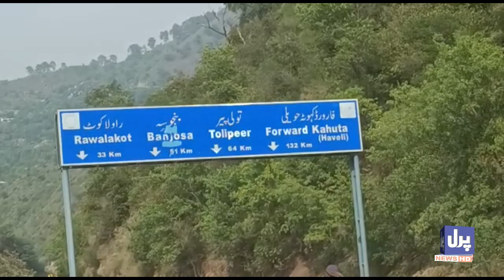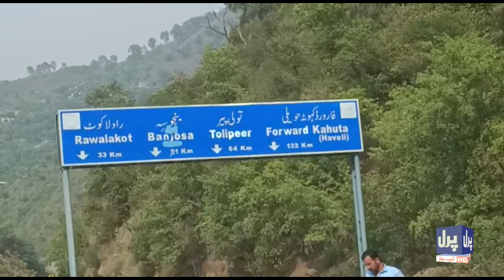Vigilance Control Room established ٰIn AJK / Pearl News / Report